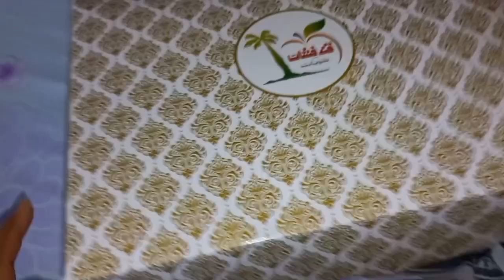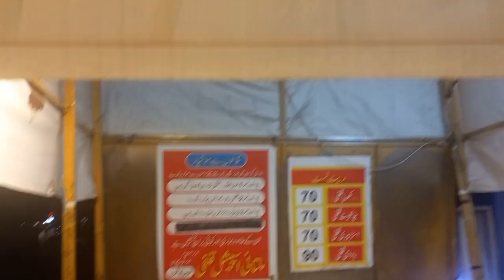How we Celebrated Eid Milad un Nabi 2023| 12 rabi ul awal || Mehwish waseem